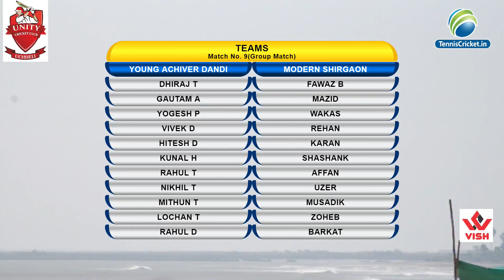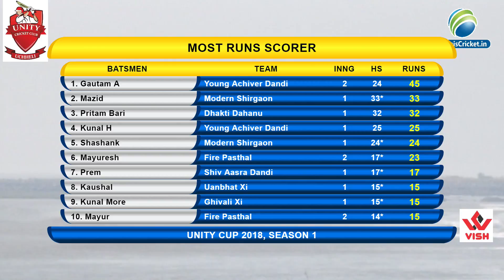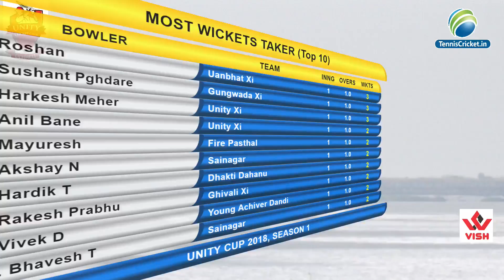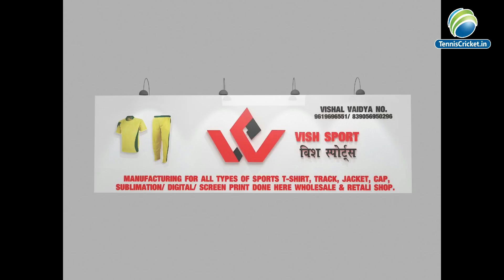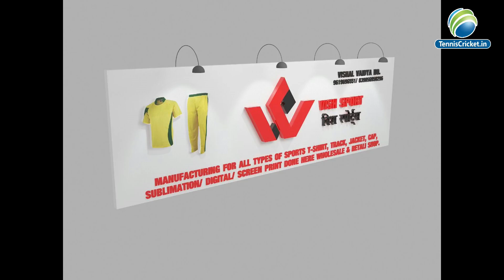MODERN SHIRGAON VS YOUNG ACHIVER DANDI | FINAL DAY | UNITY CUP UCHHELI 2018 | PALGHAR LIVE